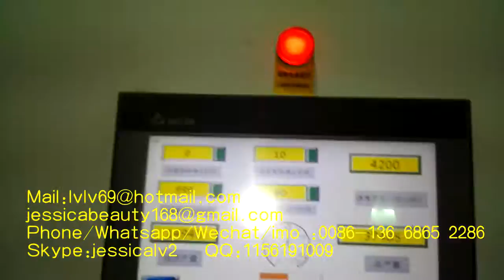paper egg tray machine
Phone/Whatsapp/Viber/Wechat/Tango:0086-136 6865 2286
Skype:jessicalv2
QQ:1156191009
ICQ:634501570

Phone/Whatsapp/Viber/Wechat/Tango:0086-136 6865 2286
Skype:jessicalv2
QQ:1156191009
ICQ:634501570